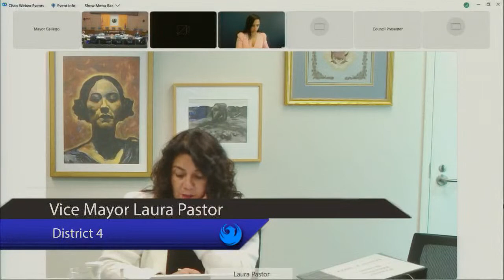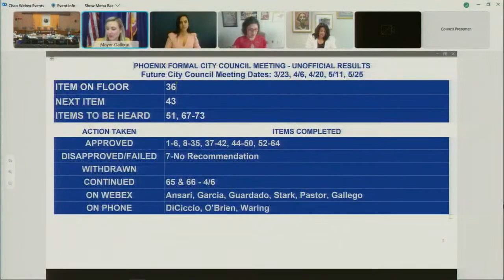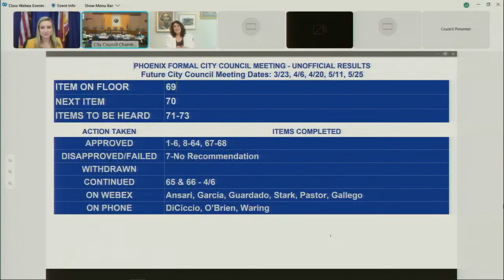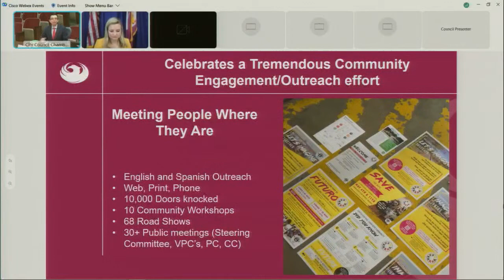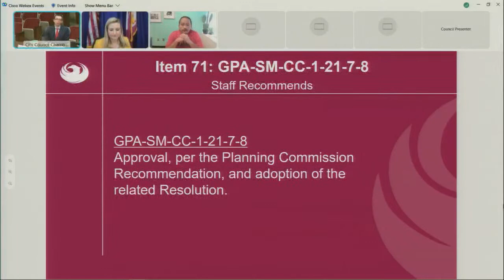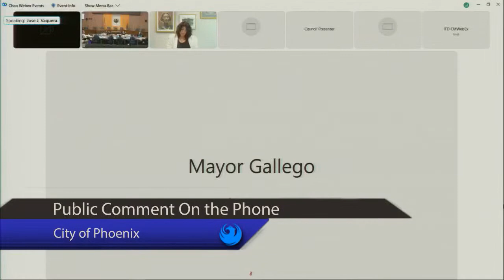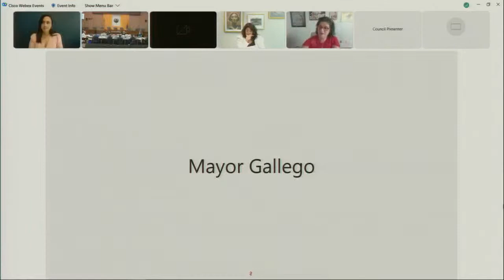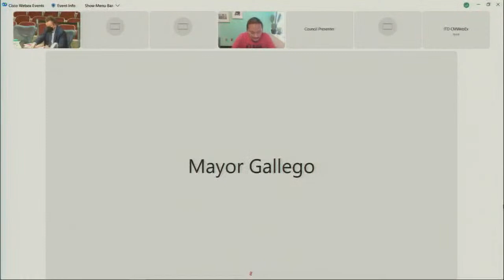Phoenix City Council Formal Meeting - March 2, 2022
This meeting will start at 2:30 p.m.

Web: https:/Phoenix.gov
Social: @CityofPhoenixAZ on Facebook, Twitter and Instagram